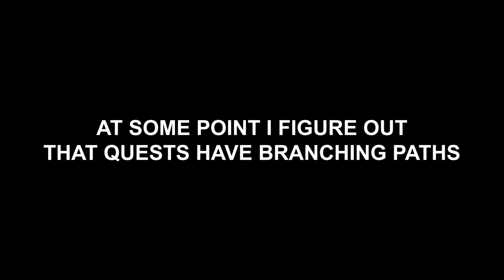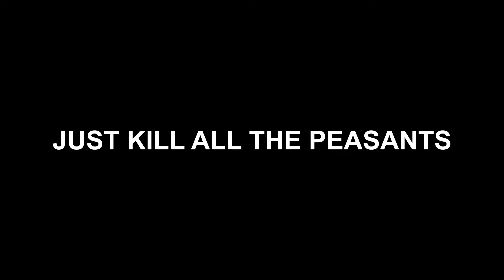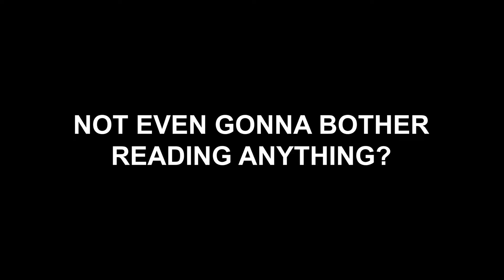THE MEATGRINDER BEGINS - EP1 - Permadeath Hard Gladiator Guild Manager Early Access Let's Play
Trying to manage a guild of gladiators is hard when you don't get to revive any of them. They keep dying and we keep supplying new bodies for the meatgrinder - would you have it any other way!?